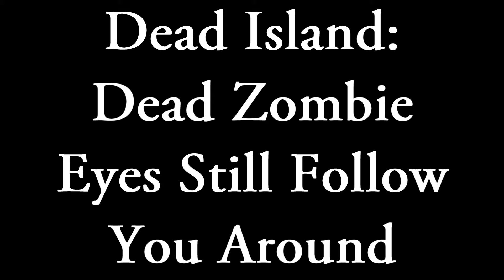Dead Island: Dead Zombie eyes still follow you around.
I was getting a quick snapshot of this happy looking guy, when I noticed that his eyes were still following me around.

It's subtle, but you can see it happening especially when I go up above his head and he looks up the way.